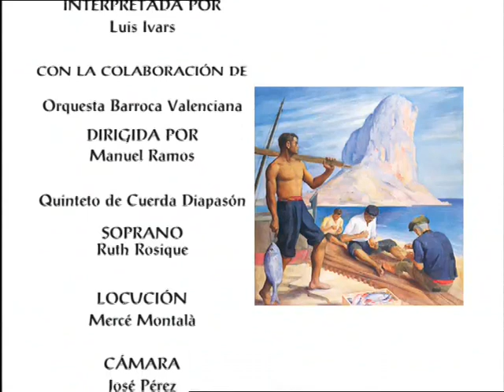Museu de Belles Arts Gravina - MUBAG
En el segle XIX la Diputació d'Alacant comença una col·lecció d'obres d'art destinades a un futur museu capaç de compendiar la història artística alacantina. La idea cristal·litza en 2001 amb la recuperació del Palau de Lumiares. Aquest documental relata la intensa activitat artística i cultural de la província d'Alacant a través d'objectes i obres d'art que s'exposen en el Museu de Belles arts *Gravina, *MUBAG.
Any de producció: 2002.